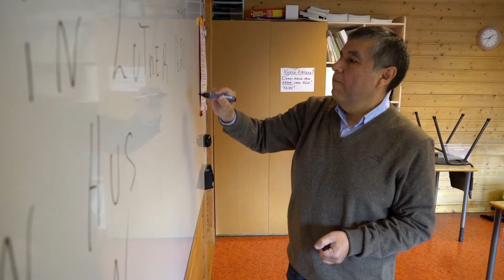AM 1/2017 - Moderno pravljenje šatora